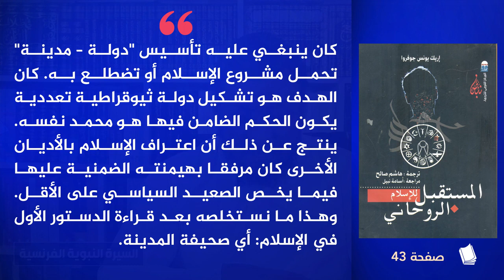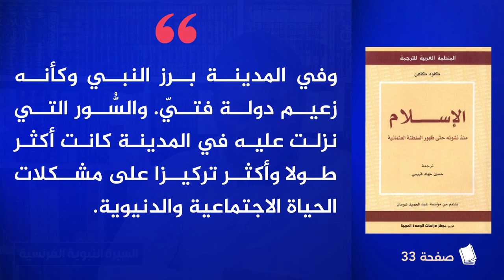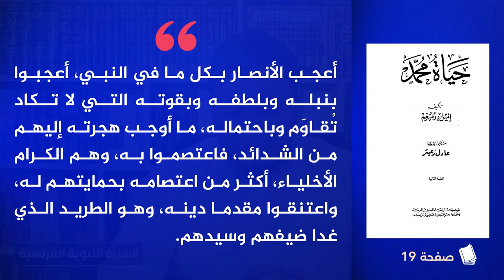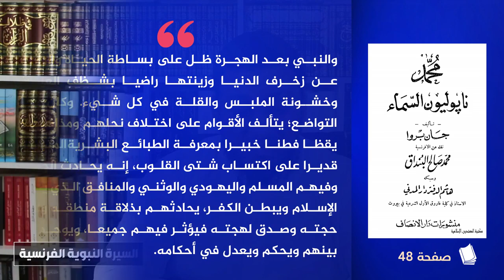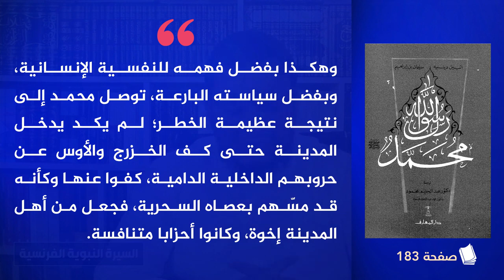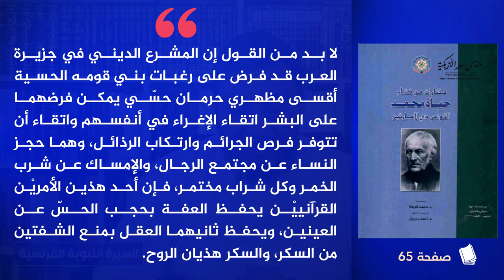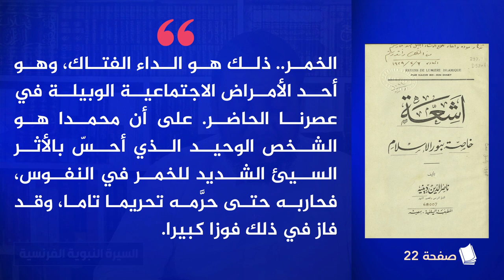محمد إلهامي | السيرة النبوية الفرنسية | 18. عبقرية النبي في بناء الدولة الإسلامية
- كيف تعامل النبي مع مجتمع المدينة المنقسم دينيا واجتماعيا وقبليا؟
- كيف نجح النبي في فرض أقصى تشريعات العفة على هذا المجتمع؟
- ما الإجراءات الأربعة الأولى التي نفذها النبي في مجتمع المدينة؟

بثت بتاريخ 18 رمضان 1442ه = 30 إبريل 2021